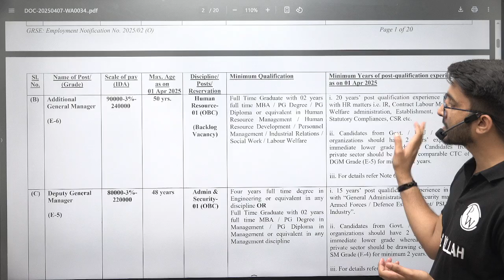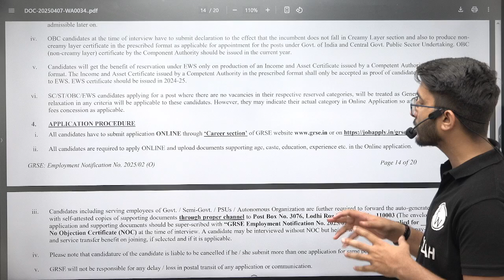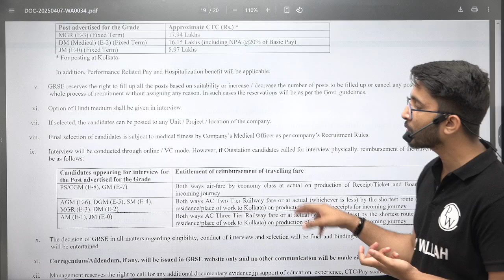GRSE Recruitment 2025 | Ministry of Defence | Salary + Allowance | Detailed Notification out